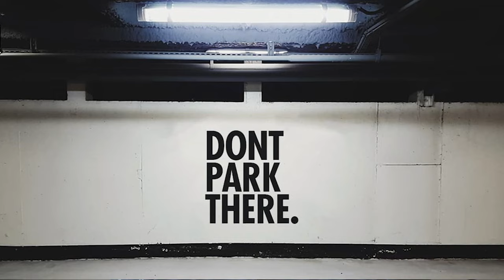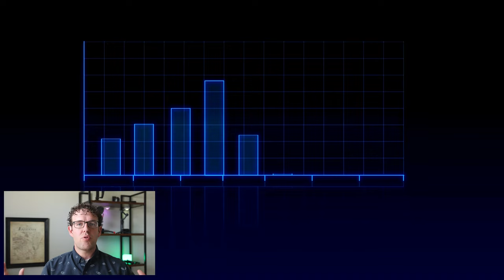Top Pros and Cons list for McAllen TX & the Rio Grande Valley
Find out if McAllen, Harlingen, or Brownsville are the places for you!
There are some real pros and cons to McAllen TX area be sure you know them and weigh them out. Joins us as we go through the Good and bad of McAllen TX.

Some of them might just shock you...

💻 Book a Zoom Chat:

Ever thought of basking in the beauty of McAllen, TX, or its surrounding areas? 🌳🏡 Look no further; we've got you covered! From the lively spirit of McAllen's downtown to the beautiful landscapes surrounding the Rio Grande Valley, we're your guide on this journey. 🚴‍♂️🌄

Dreaming of a serene home nestled in the vibrant neighborhoods of McAllen? 🏡🌳 Maybe you're eager to explore McAllen's extensive park system? 🚴‍♂️ Interested in enrolling your children in top-tier McAllen schools? 🎓🏫 Or perhaps you’re considering neighboring areas for a blend of city and country living? 🌄🏞️ Whether your quest is real estate, lifestyle, or the best local gems in McAllen and its vicinity, we’ve got insights custom-made for you. Dive into the McAllen experience with just a click!

For those new to McAllen or simply curious about real estate in the region, we’re here to help pinpoint the perfect spot for you. Assisting relocating clients from across the globe is our specialty, and WE ADORE IT! 🌍💕

Whether it's daytime or nighttime, during the week or on weekends, we’re here to guide your transition to McAllen, TX, or its beautiful neighboring areas. 🌞🌙

See you in the heart of the Rio Grande Valley! 🌲🏞️